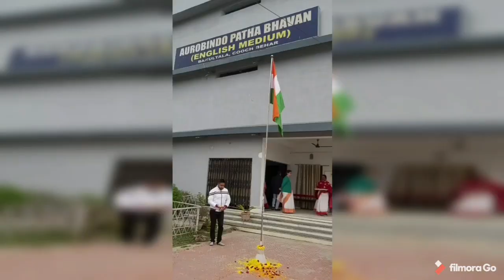Flag Hoisting on 72nd Republic Day